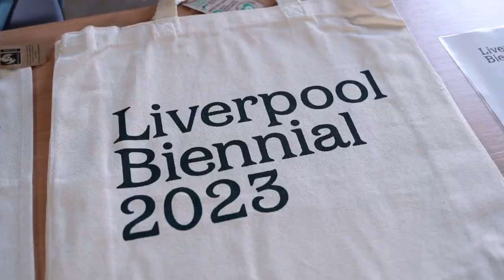Liverpool Biennial 2023 takes place across the city | The Guide Liverpool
Liverpool Biennial is back with a host of free events and activities for all the family this summer.

Liverpool Biennial has turned open spaces and venues across the city centre into a huge free-to-see art event, with amazing works everywhere from St Nick’s Gardens to Stanley Dock.

And, with kids breaking up for the summer holidays, there are going to be plenty of opportunities for all ages to get up close and get involved with the festival.